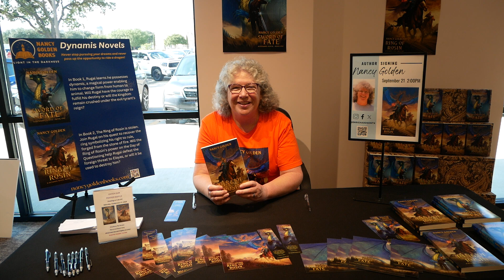Barnes & Noble Book Signing - Shout Out to My Big Brother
We had a great time at Barnes & Noble today doing a book signing for my fantasy novels, Sword of Fate and Ring of Rosin. I am so grateful for the loving support of my family, especially my big brother Eddie.